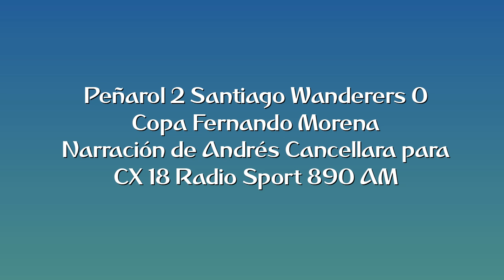Peñarol 2 Santiago Wanderers 0 - Copa Fernando Morena (por Andrés Cancellara)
Los goles del partido, por Andrés Cancellara y Federico Buysán para CX 18 Radio Sport 890 AM.